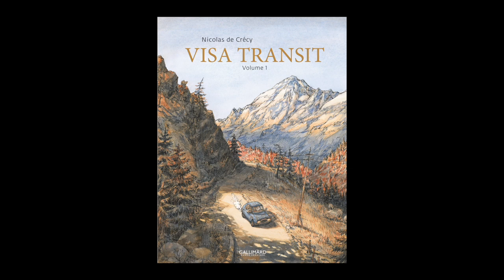Nicolas de Crécy - Visa transit. Volume 1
Nicolas de Crécy vous présente son ouvrage "Visa transit. Volume 1" aux éditions Gallimard.